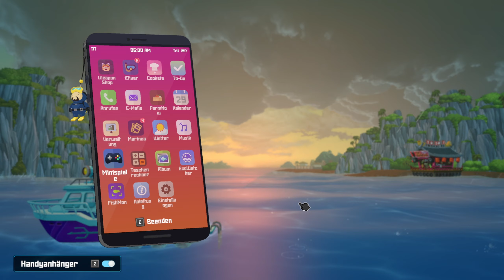Dave The Diver #48 Wir Infiltrieren Sea Blue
Erforsche und lüfte die Geheimnisse in den Tiefen des Blauen Lochs bei Tag und betreibe ein erfolgreiches exotisches Sushi-Restaurant bei Nacht.
Es ist leicht sich in diesem Spiel zu verlieren.

・Gelegentliche Kämpfe- und Sammel-Gameplay mit Rogue-Like Elementen
Tauche in das sich ständig verändernde Blaue Loch und benutze eine Harpune und andere Waffen, um Fische und andere Lebewesen zu fangen.
Verbessere und schmiede Ausrüstung mit gesammelten Ressourcen und den Gewinnen des Sushi-Restaurants, um dich auf die Gefahren vorzubereiten, die im Unbekannten lauern.
Wenn der Sauerstoff ausgeht, lässt du gesammelte Gegenstände und Fische zurück!

・Exzentrische Charaktere mit heiterer Handlung
Skurrile, aber liebenswerte Charaktere und eine Geschichte voller Witze, Parodien und anderer humorvoller Szenen sorgen für ein zugängliches und unterhaltsames Spielerlebnis.

・Eine wunderschöne Meeresumgebung mit attraktivem 2D/3D-Design
Eine Kombination aus Pixel- und 3D-Grafiken sorgt für einen atemberaubenden Kunststil, der die atemberaubenden Unterwasserlandschaften in Szene setzt.
Dieses Meeresabenteuer spielt in der realistischen Marineumgebung des Blauen Lochs, das mit über 200 Arten von Meeresbewohnern gefüllt ist.

・Umfangreiche Zusatzinhalte zur Ergänzung des Hauptspielablaufs
Minispiele, Nebenquests und mehrere Handlungsstränge sorgen für viele Stunden Unterhaltung und abwechslungsreiches Gameplay.